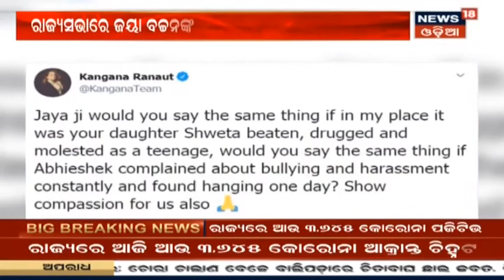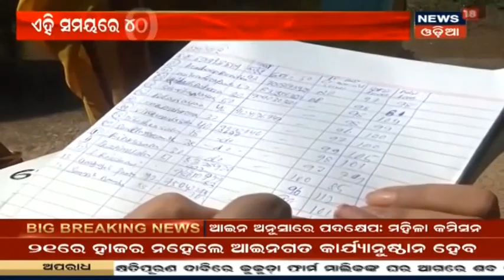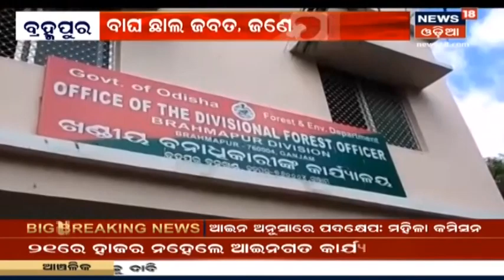Afternoon News: ମଧ୍ୟାହ୍ନ ସମୟର ଖବର I ୧୫.୦୯.୨୦୨୦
Khordhaରେ Corona ଆତଙ୍କ, ସର୍ବାଧିକ 517 Corona ଆକ୍ରାନ୍ତ ଚିହ୍ନଟ I ରାଜ୍ୟରେ କରୋନା ଆକ୍ରାନ୍ତ ସଂଖ୍ୟା 3645 I ଆଉ 8 ଜଣଙ୍କ ମୁଣ୍ଡ ନେଲା ମହାମାରୀ Corona, ମୋଟ Corona ମୃତ୍ୟୁ ସଂଖ୍ୟା 645କୁ ବୃଦ୍ଧି I 15th Sept 20